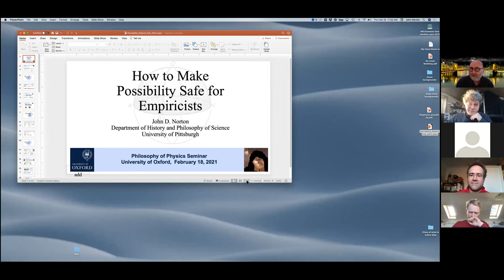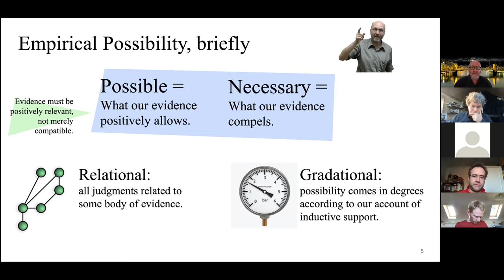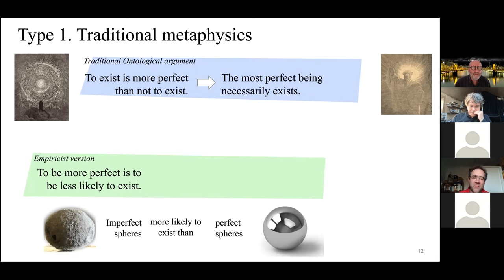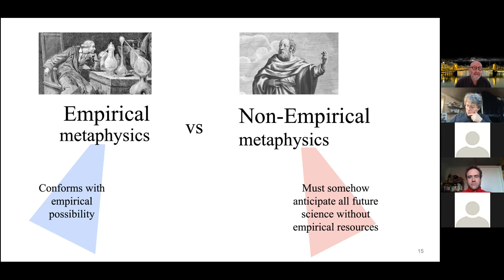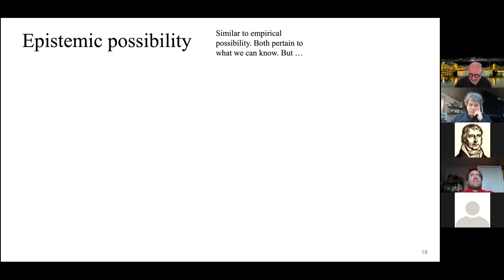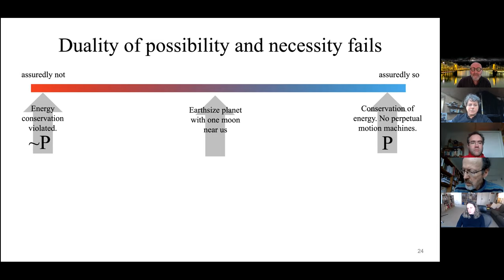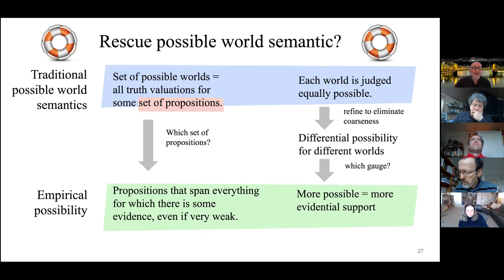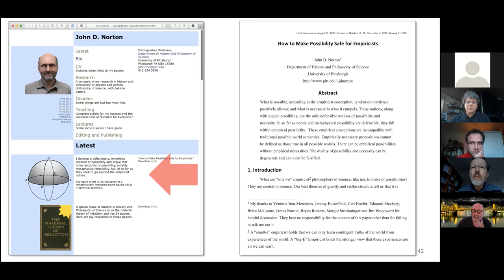John Norton: How to make possibility safe for empiricists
What is possible, according to the empiricist conception, is what our evidence positively allows; and what is necessary is what it compels. These notions, along with logical possibility, are the only defensible notions of possibility and necessity. In so far as nomic and metaphysical possibilities are defensible, they fall within empirical possibility. These empirical conceptions are incompatible with traditional possible world semantics. Empirically necessary propositions cannot be defined as those true in all possible worlds. There can be empirical possibilities without empirical necessities. The duality of possibility and necessity can be degenerate and can even be falsified.